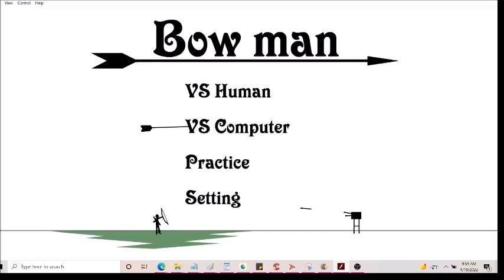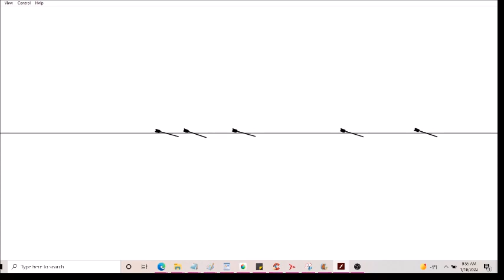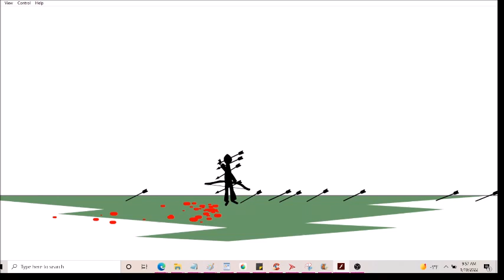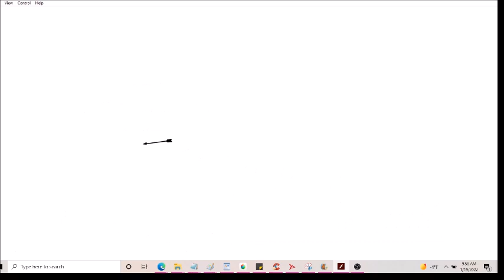Bow Man Gameplay (Vitality 4) TW Blood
Bow Man gameplay with the vitality set to 4, making your opponent even harder to kill.  Game play was recorded from Flashpoint.